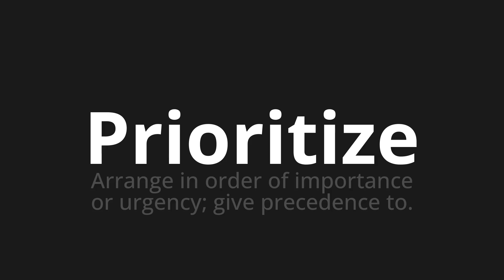How to pronounce Prioritize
Master the Pronunciation of 'Prioritize' - which means : Arrange in order of importance or urgency; give precedence to. 📝 with @PPrononciation 🎓🗣️ - [Your Guide to English]

Learn to pronounce 'Prioritize' perfectly in English with our easy and engaging tutorial by @PPrononciation! 📖📽️ In this comprehensive video, we provide you with native speaker examples 🗣️👂 and phonetic breakdowns 🎵 to ensure you get the pronunciation just right.

How to say Prioritize in English